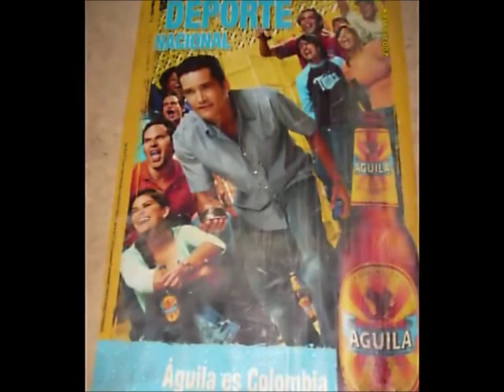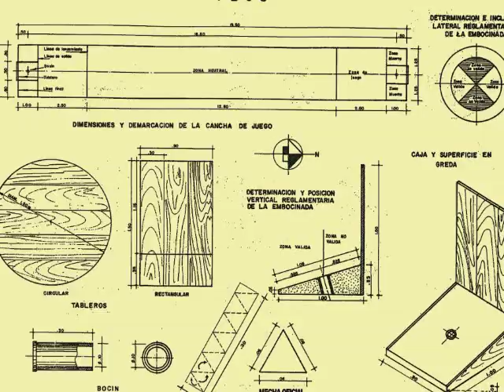TEJO the Explosive Game of Colombia